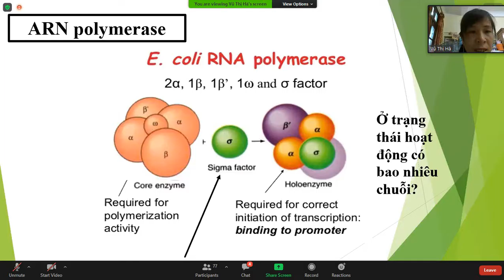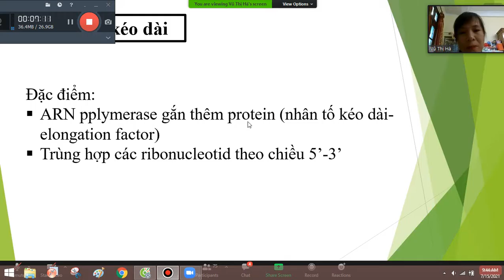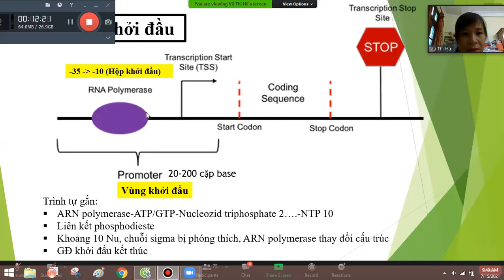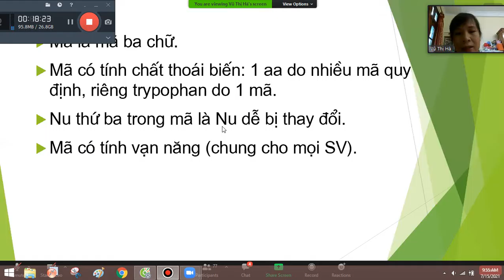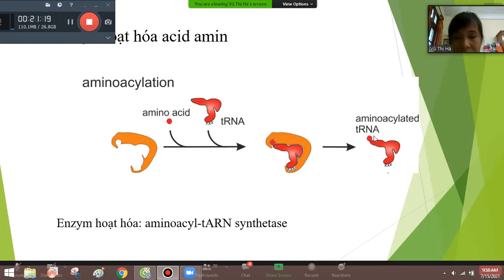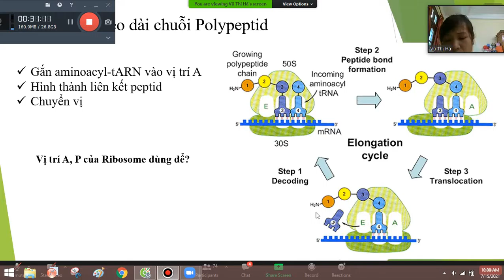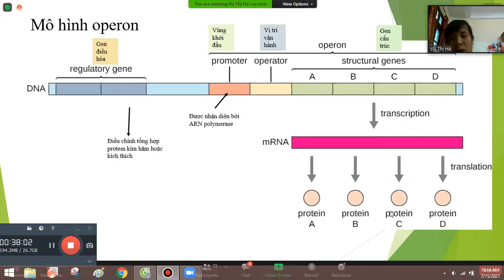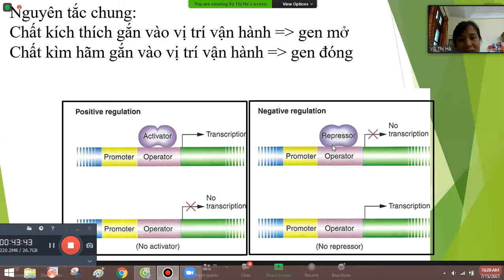sinh học DNA ,RNA ,... 2